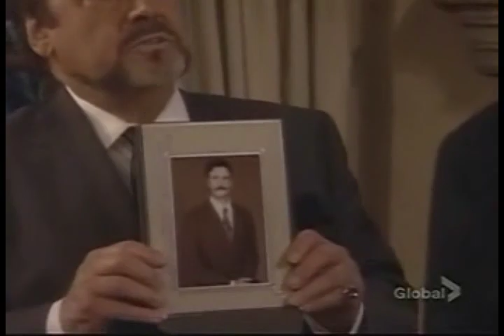EJ's Lament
Very fun tribute video for EJ Wells. Set to the song Jack's Lament from the Nightmare Before Christmas.